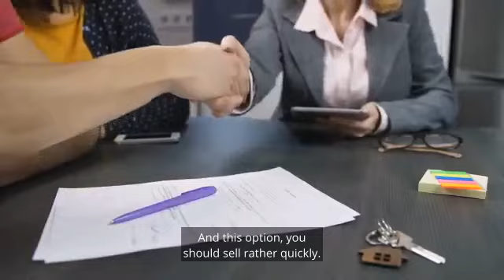HOME PRICING STRATEGY-WHY IS IT IMPORTANT?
Do you have a home pricing strategy? You definitely need one! I want to get you the most money possible when we list your home for sale.
Pricing strategy matters significantly when you are pricing your home. Did you know there are three ways to price your home?
Number one, price your home at the highest price. Higher than the real estate agent’s suggestion.
I often hear a seller say, “We can always go down.” I hear this fairly often and well this can be risky. There are lots of studies that show pricing too high can net you less in the long run.
I can show you lots of homes where this is the case. And as agents, we really don’t like this option because you end up with less money in your pocket. And I want to put the most money in your pocket!
If you do insist on pricing your home higher than it should be, you can’t stay too high for too long.
Number two, pricing your home exactly at the market price when compared to similar homes. In this option, you should sell quickly but may not have quite as many showings. You will have more competition here because a majority of homes are priced at market value. Your home priced this way willdefinitely sell faster than the home that is priced too high but probably not as quick as a home priced right under market value.
Which brings us to Number three, pricing your home right under market price. This is where the magic happens. And I’m not talking about tens of thousands of dollars less but a little less. Not only does this attract people to your home, many times it generates more than one offer.
In this scenario, you aren’t chasing the buyer. They are chasing you. Sometimes you get higher offers than you would have gotten if you priced your home at market price. Of course every situation is different, but usually number two and three are the best way to go.
I’m Anita L Williamson with James River Realty Group and I want to set you up for selling success.

Anita L Williamson is with an Associate Broker with James River Realty Group serving the RVA metro area and Central VA. My specialty is helping home buyers who are relocating to our beautiful suburbs, and sellers looking to sell their home using the power of video and digital marketing.

James River Realty Group, LLC
600 Founders Bridge BLVD #324
Midlothian, VA 23113